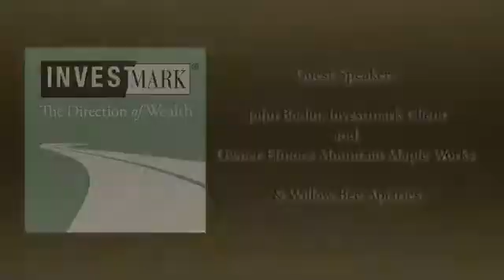Guest Speaker: John Bodin, Willow Bee Apiaries & Elmore Mountain Maple Syrup